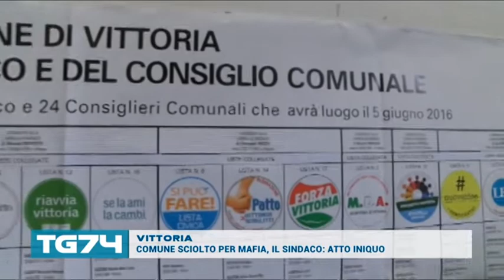VITTORIA COMUNE SCIOLTO PER MAFIA IL SINDACO ATTO INIQUO